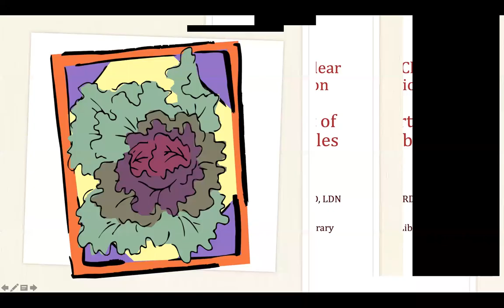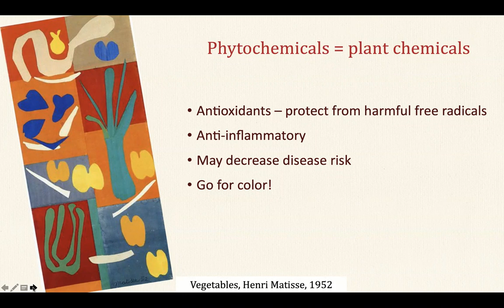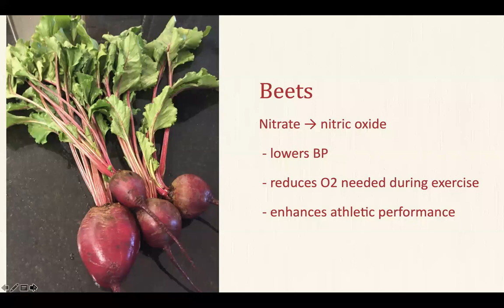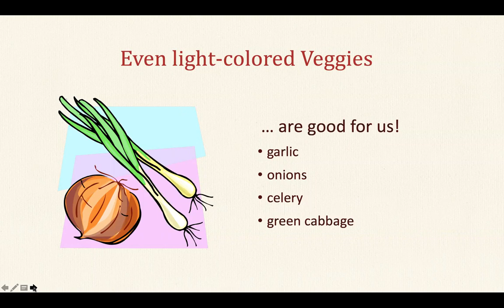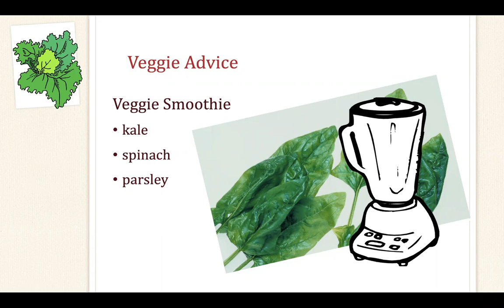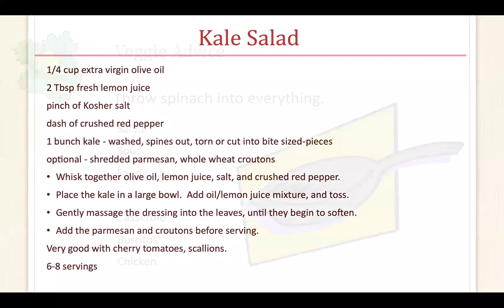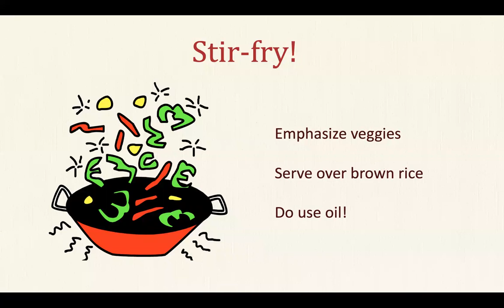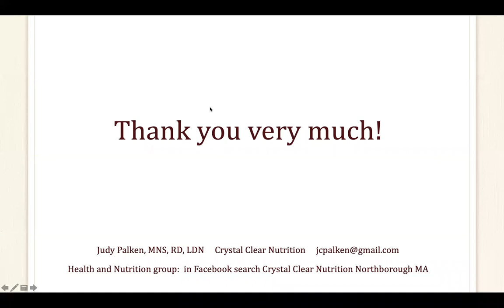August 1 - The Art of Vegetables with Judy Palken, Registered Dietitian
Vegetables are essential for health, and most of us don't eat nearly enough of them! Find out what makes them nutritional superstars, and how we can easily increase our vegetable consumption. Also enjoy beautiful paintings of vegetables.

This project has been funded in whole or in part with federal funds from the National Library of Medicine, National Institutes of Health, under Cooperative Agreement UG4LM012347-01 with the University of Massachusetts, Worcester.